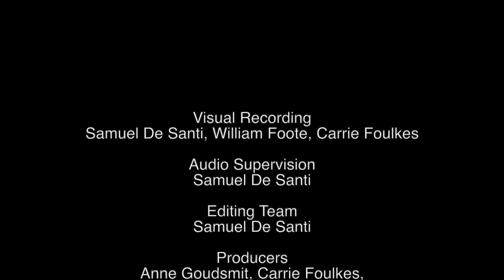ESTABLISHED AUTHORS AND EMERGING WRITERS - Una Mannion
As part of its remit, the ICC provides a platform for Irish authors to launch, promote and discuss their work. While we enjoy showcasing established authors, we are very keen to encourage and support emerging writers by offering them a platform from which they can introduce and be interviewed about their work.

We are currently working with established writers, alongside creative writing courses, literary agents and publishing houses in this ongoing series which features an established author introducing and interviewing a debut writer.

For this, the fourth interview in the series we are pleased to present Una Mannion, who will discuss her debut novel, A Crooked Tree  in conversation with Eoin McNamee.

The interview will be available to watch on this page on Wednesday 22nd September at 5pm.

About Una Mannion

Una Mannion was born in Philadelphia and lives in Sligo.  She has won numerous prizes for her work, including the Hennessy Emerging Poetry Award and the Doolin, Cuirt, Allingham and Ambit short story prizes. Una’s work has been published in The Irish Times, The Lonely Crowd, Crannóg and Bare Fiction. She edits The Cormorant, a broadsheet of prose and poetry.

About Eoin McNamee
Award-winning novelist and scriptwriter, Eoin McNamee has published 7 novels and 2 novellas.  He has written fiction for Young Adults and he has published under the pseudonym John Creed.  His screenplays include Resurrection Man and he has contributed to the television series An Bronntanas, Red Rock, Hinterland and Vikings: Valhalla. Eoin is currently Director of The Oscar Wilde Centre of Irish Writing, Trinity College, Dublin.